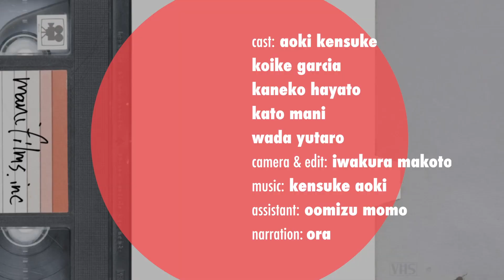養豚農家×獣医×塾講師の3ピースバンドによる驚きのグルーヴ感！カナダからの弾き語り、キラリと光る宅録ポップ、初のボーカロイド作品に、人力ディスコ・ロックまで、エントリーNo.11〜No.15まで試聴！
MV制作権争奪音源試聴番組(漢字の多いこと)
"ガチンコ試聴クラブ"、今回は11〜15曲目までを聴いていきます！

チャプターリスト:
00:00 タイトル
00:37 #11 カンタ - "金メダル"
05:15 #12 中川昌利 - "わたしあなたあたし"
08:29 #13 ユラナス - "Say Hello!"
12:18 #14 浅はかな 沼らじお - "瞬く早朝なら、寂びを"
16:09 #15 AmmoNight - "チャイナタウン"
20:00 次回予告

(こっちにしてくれいというURLをいただけましたら更新します！)

映像ディレクターの加藤マニです！

冒頭でも触れているのですが、当番組の試聴部分は、
ロックフェスティバルや街のライブハウスなどで、お酒を片手に、
全く知らないミュージシャンと偶然出会う感じに近い気もしていて、

なかなかそうした現場には出かけにくい世の中ではありますが、
少しでもそれに代替、というと、ちょっと大きすぎますが、
擬似的に補完できるようなメディアを目指したいとも思っています。

2020年9月 加藤マニ

審査員プロフィール

アオキケンスケ：愛称は船長。
しぶとく活動を続けるロックバンド、
SISTERJETのドラマー。
過去には木村カエラさん、
欅坂46の小林由依さんなどに
楽曲提供の経歴などもあり
カジュアルで、ある意味サイケな視点で
番組の審査をロックに盛り上げる38才。

小池ガルシア：20代をアメリカで過ごす。
在米中は寿司屋、某アパレルブランドのデザイナー、
ヴィンテージポスターのディーラーを経て帰国。
現在は某アパレルブランドのディレクションを行う。
敬愛するジェリーガルシアから
名前を拝借することからも伺えるように
心のバンドはグレイトフルデッド。

カネコハヤト：20才をきっかけに上京し、
下北沢DaisyBarのスタッフとなる。
様々なイベントを制作し「下北沢でカネコを
知らない者はいない」と言われている。
「時速36km」と「Hammer Head Shark」
を擁する「2DK records」を設立。
1年に何百組ものライブを観てきた経験を
ジャッジに活かす、27才。

"ガチンコ試聴クラブ シーズン1"
引き続き楽曲エントリー受付中です〜！
こちらのリンク先の応募フォームからご応募ください！

"ガチンコ試聴クラブ"ってなんなの？